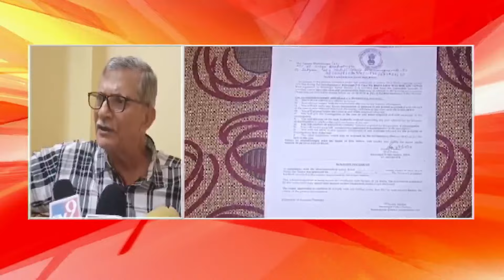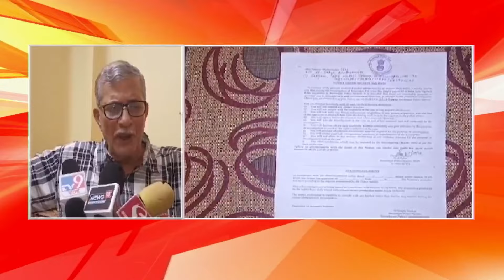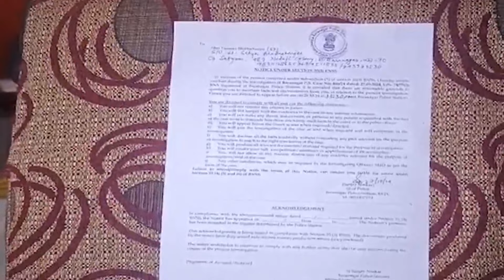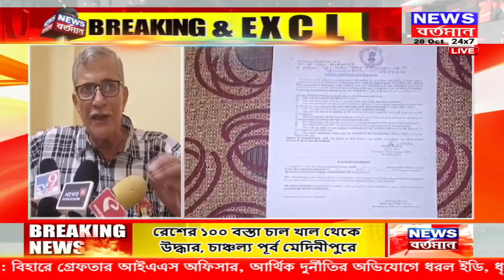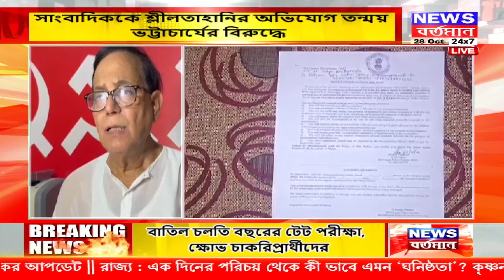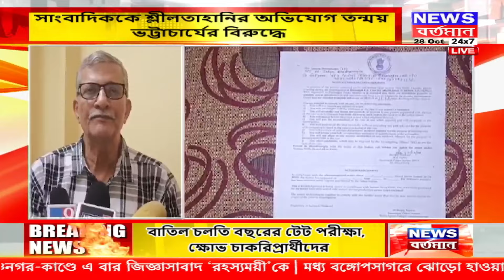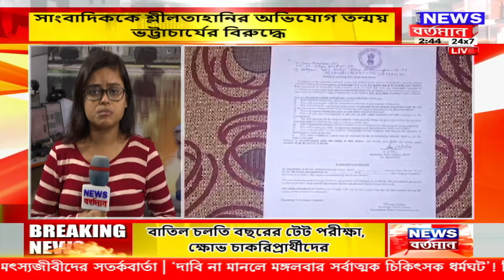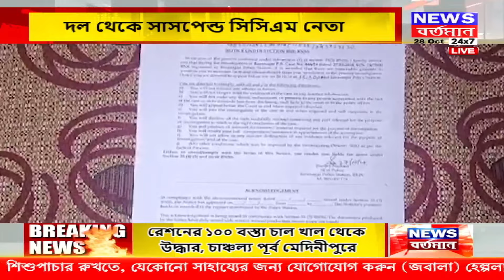Tanmoy Bhattacharya : সাংবাদিককে হেনস্থার অভিযোগে সাসপেন্ড সিসিএম নেতা তন্ময় ভট্টাচার্য